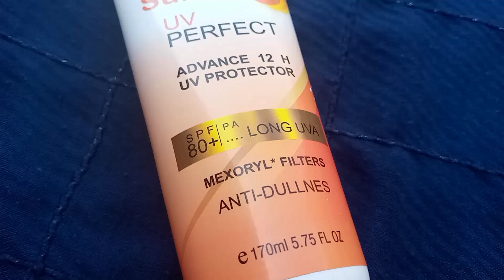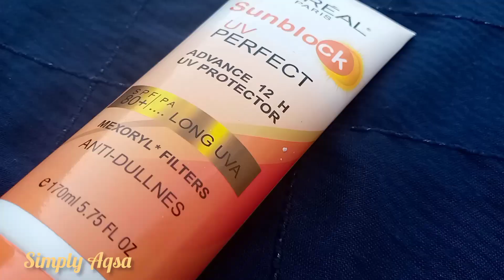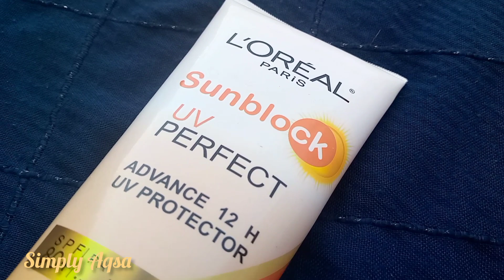Affordable sunblock in Pakistan|L'Oreal Paris sunblock|# sunscreen # summer skin care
L'Oreal Paris sunblock
sunblock review
 Affordable skin care routine
Affordable sunblock review